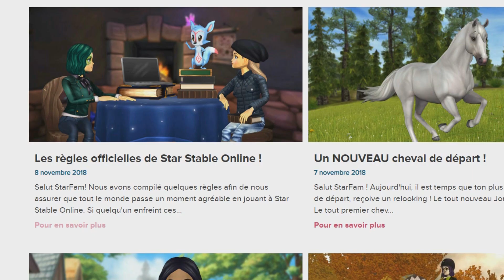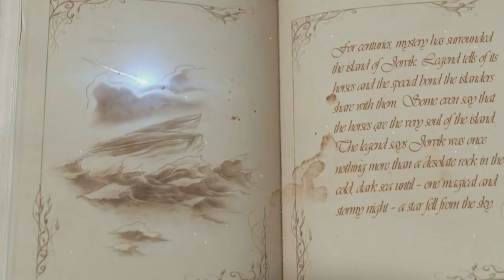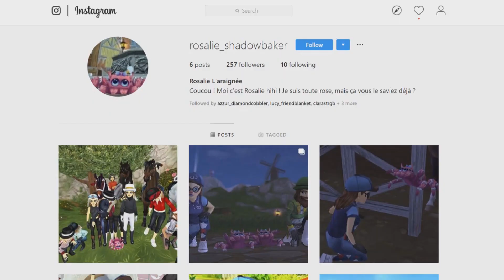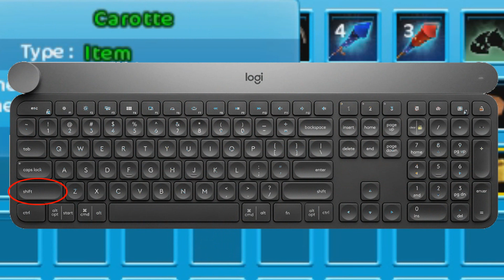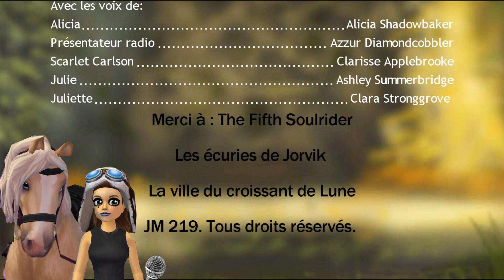{Jorvik mag} • Edition de Février 2019 • {SSO}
•Chaque fin de mois, retrouvez Alicia l'intrépide dans son émission "Jorvik mag" qui retrace les nouveautés du mois à Jorvik !•

{POUR M'ENVOYER UN MAG-ART:
Par Instagram; Alicia_shadowbaker
Par mail: Me demander
Par facebook: Alicia Shadowbaker

On se retrouve aujourd'hui pour le jorvik mag de février! J'y ai passé une grosse semaine de montage mais je suis bien contente de l'avoir enfin terminé! C'est un des plus long jusqu'ici hiih!

Je suis désolée, je n'ai toujours pas répondu à vos commentaires sur ma précédente vidéo, je vais gérer mon temps au mieux pour répondre à tout ce week-end, promis!

J'espère que ce JM vous a plu!

Bisouus!

[Infos]

-Temps: 1 semaine de montage
-Vidéos: Persos + Youtube (star stable)
+ The Breath of Anwir (sso)
Mag-arts: Governor's Fall Soundtrack _ Jorvik City _ Star Stable
-Logiciel de montage: Sony vegas pro 14
-Logiciel de capture: Bandicam
-Aides reçues: Tous cités en fin de vidéo!

⌘Alicia Shadowbaker
⌘Niveau 21
⌘West Cobras

[To see ✌]

Qu'est ce que le "to see"?

Le "to see" est un concept que j'ai élaboré afin d'exposer aux autres des vidéos, des chaînes qui m'ont plus et dont je veux en faire partager le talent! Ce sont des extraits d'une vidéo que j'ai aimé d'une chaîne, qui se trouvent en fin de ma vidéo. Je ne fais pas de "to see" à toutes mes vidéos, mais seulement quand j'ai trouvé de bonnes vidéos et que ma vidéo n'est pas trop longue pour pouvoir insérer ce concept à la fin!

Bisouuus! ❣